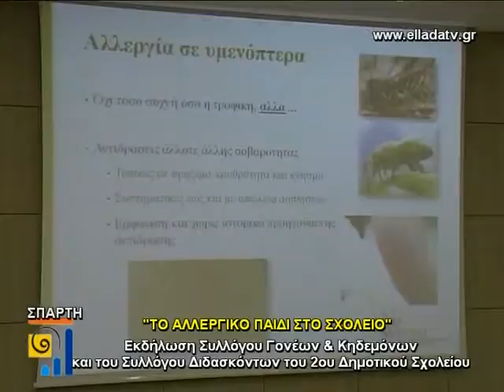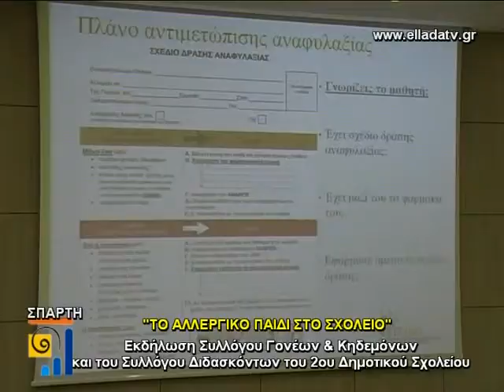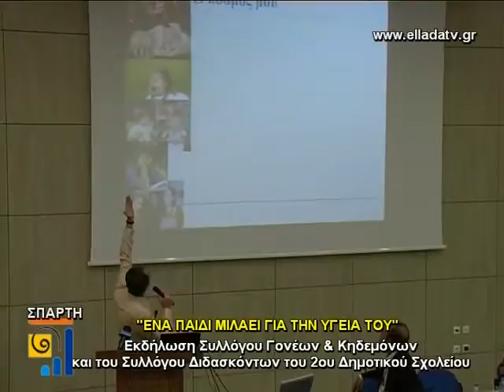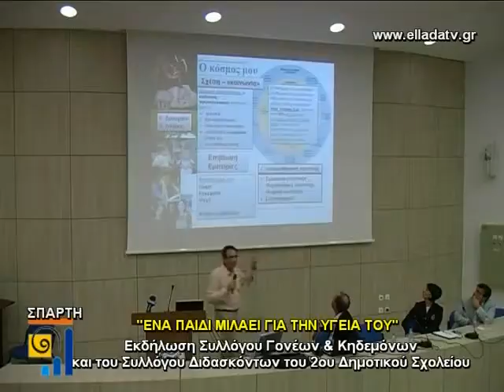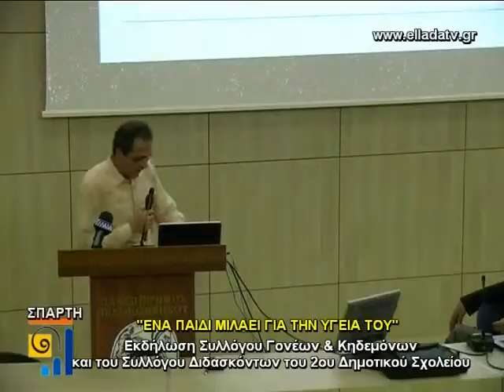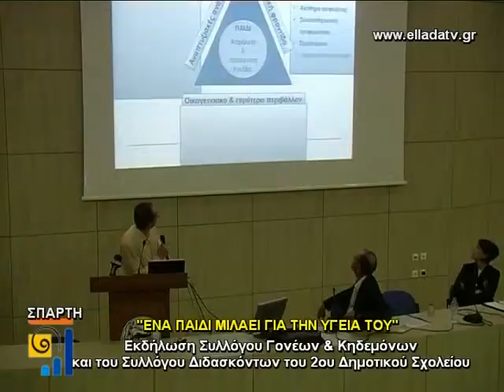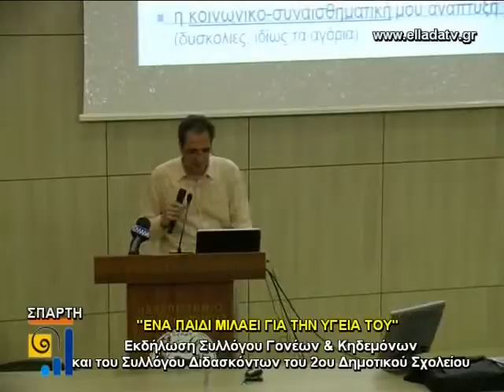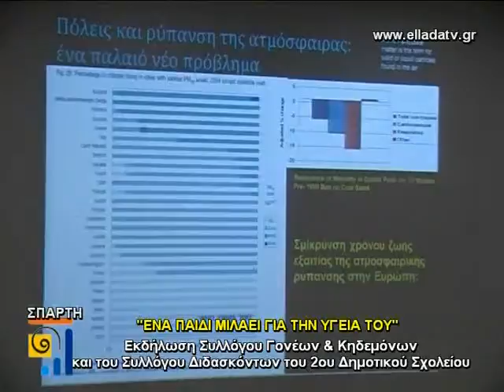EKDHLOSH STO PANEPISTHMIO APO TO SYLLOGO 2OY DHMOTIKOY 2